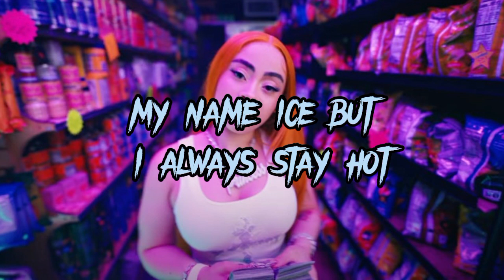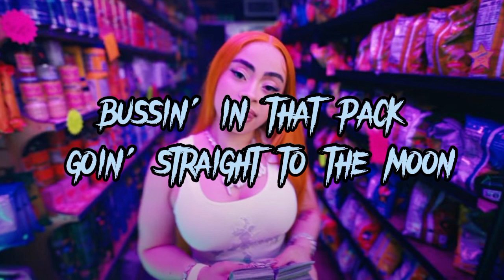Ice Spice- Deli Clean Lyrics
Music/Song~ Deli
Artist(s)~ Ice Spice

Lyric video made by Shadow

 Emmy ‎and Shadow make lyric Videos to entertain people who love songs and music 🎶 🎵 ! we hope you enjoy our videos